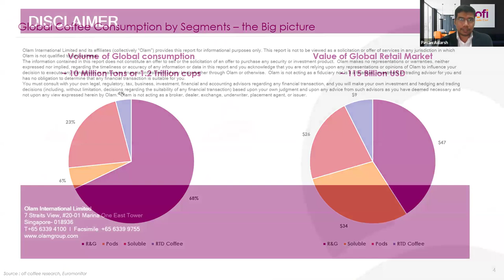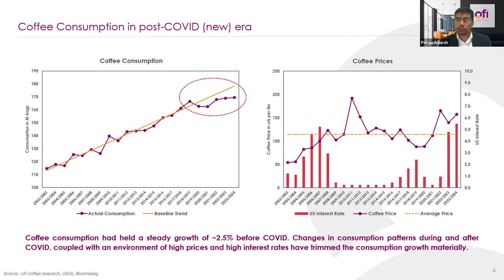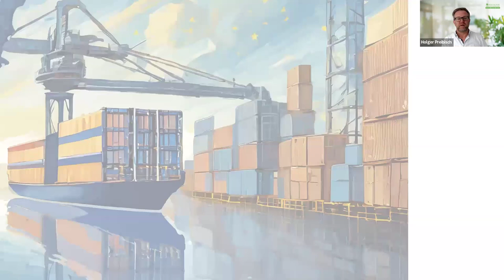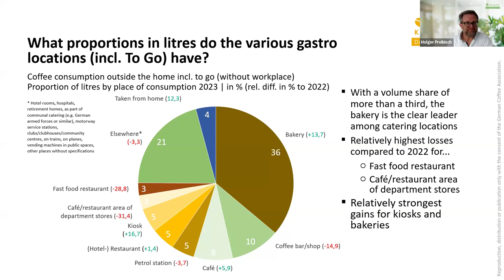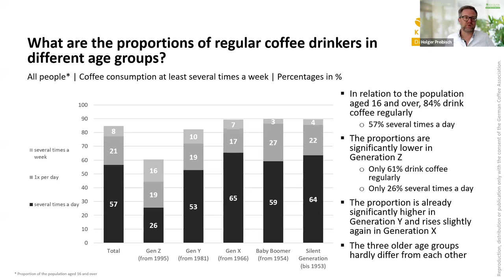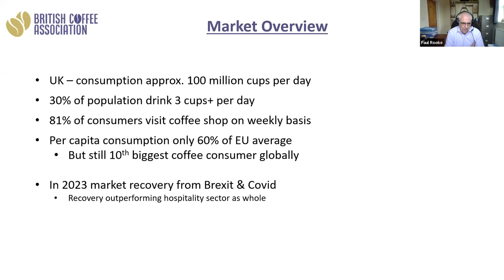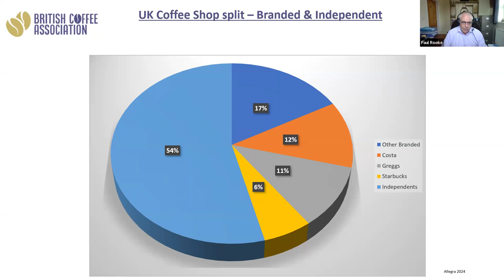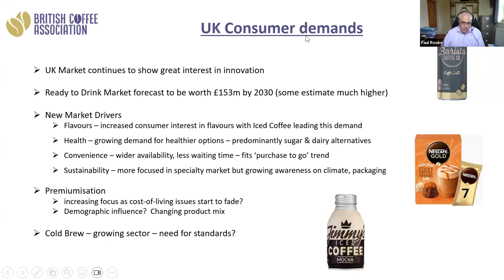SCTA Next Gen - A Webinar on Consumption Trends in Europe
with

Paul Rooke, Executive Director, British Coffee Association
Holger Preibisch, CEO, German Coffee Association
Pavan Adarsh, VP- Coffee Research, Plam Food Ingredients